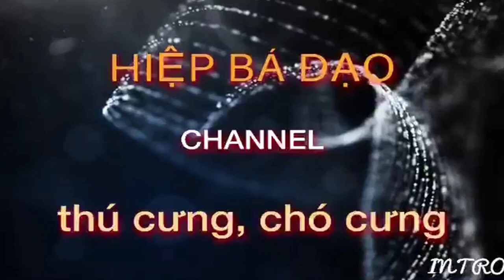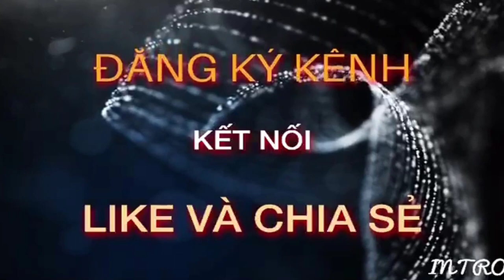HIỆP BÁ ĐẠO/BÀI VĂN TẢ CON CHÓ SỐ 6/DOG TEX NO 6.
Là loài vật rất trung thành, không chỉ rất ngoan ngoãn, dễ thương mà nó còn rất chăm chỉ trông nom nhà cửa, đó là con chó. Nhà em có nuôi rất nhiều loài vật như: gà, mèo, trâu, vịt… nhưng loài vật mà em yêu thích nhất vẫn là chú chó.

A very loyal animal, not only very docile, cute but also very hard to look after the house, it is the dog. My family has many animals such as chickens, cats, buffaloes, ducks ... but my favorite animal is a dog.